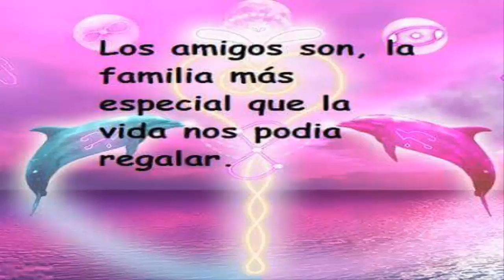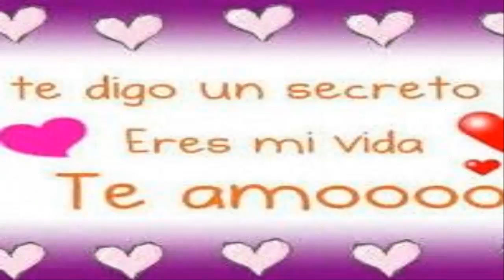NO QUIERO SABER MAS DE TUS BESOS CONTROVERSIA